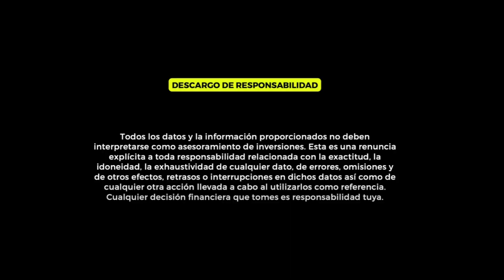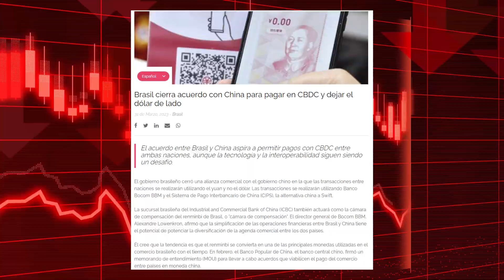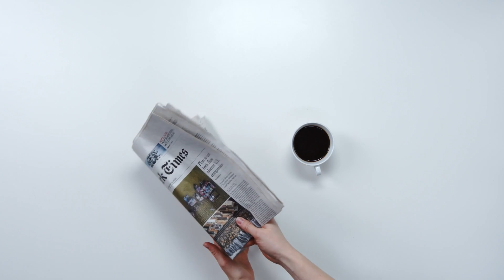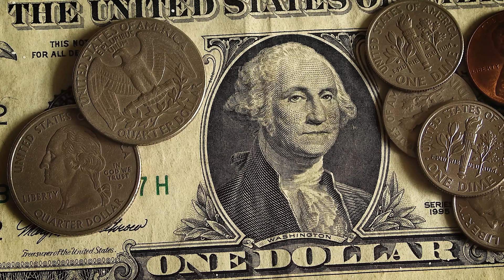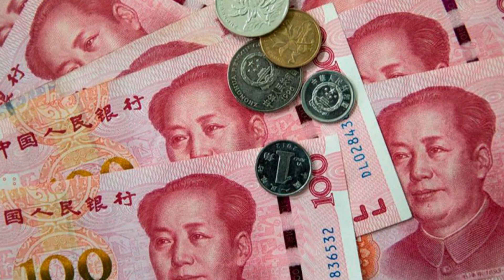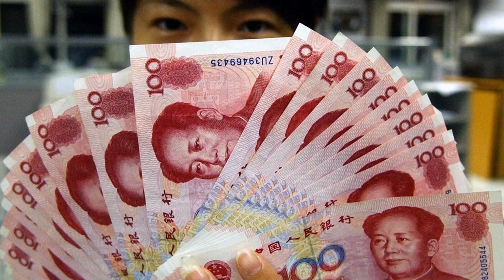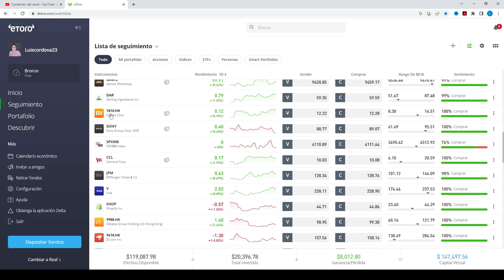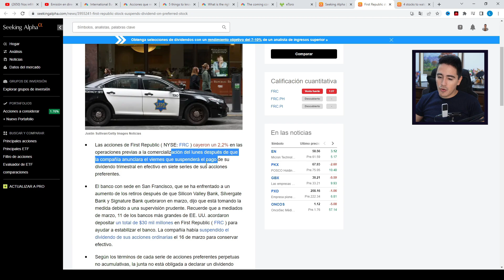🚨EL FIN DEL DÓLAR: China lo acaba de hacer | Las claves de la caída del DÓLAR ESTADOUNIDENSE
✔️Brasil y China sellan acuerdos comerciales dejando de lado al dólar estadounidense
🏆E Toro: Broker para EMPEZAR a invertir + 100.000 dólares virtuales para probarlo antes
❇Seeking Alpha:
Software que uso para hacer mi análisis de acciones (Descuento Especial):
❇ Broker Regulado para trading OANDA